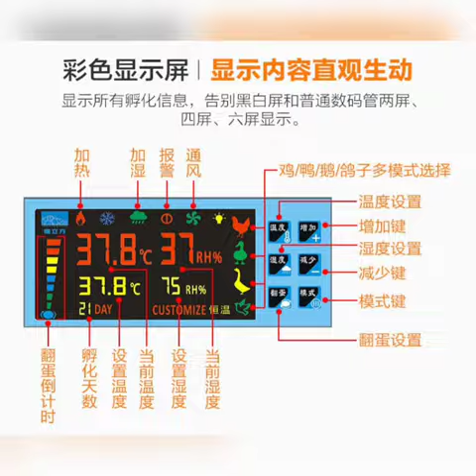This is our Chicken eggs and Baby born Incubator machine Egg incubator # 88